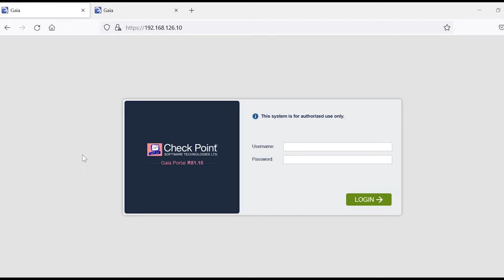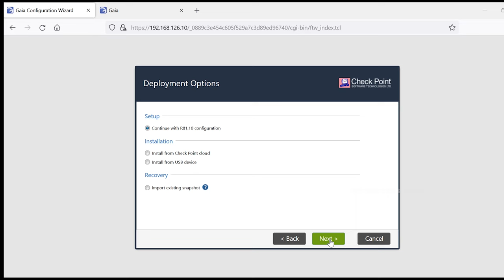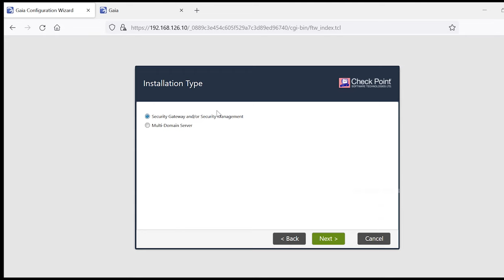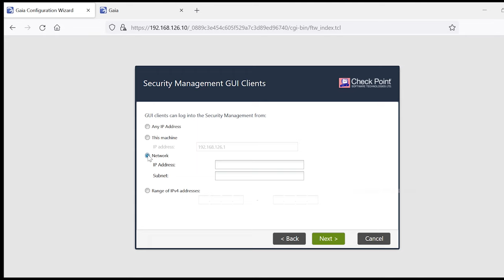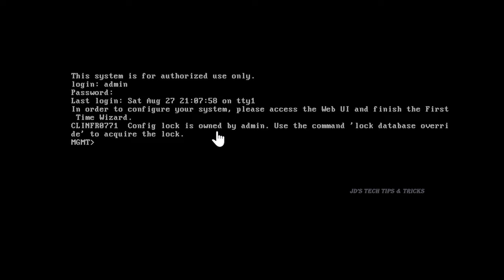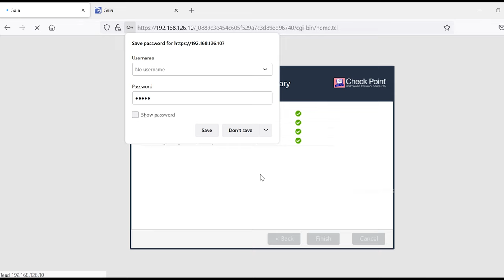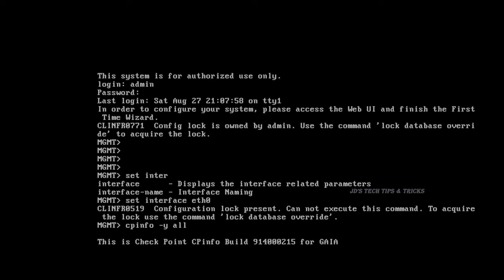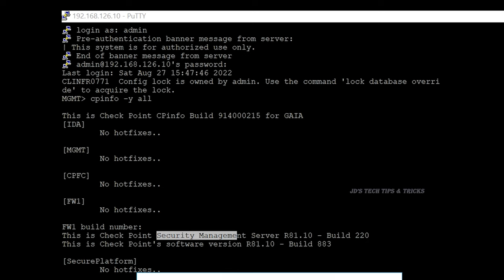First Time Configuration of Checkpoint Management Server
Hi All,

Thank you for your wonderful support to the channel.
Channel videos are all about networking security, not only checkpoint firewall will provide knowledge on other firewalls also, please keep supporting the channel.